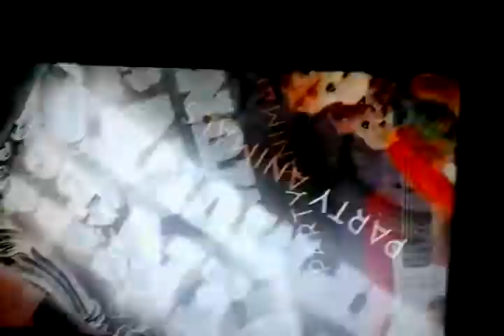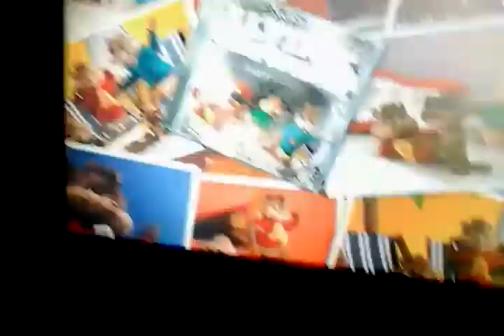Work hard Alvin and the Chipmunks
Samething